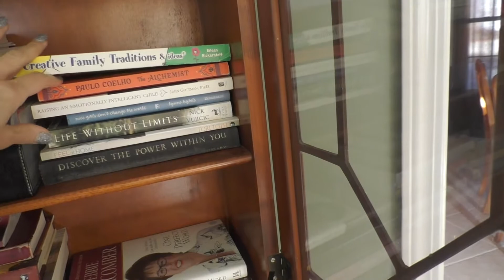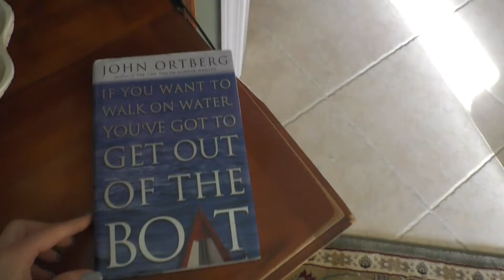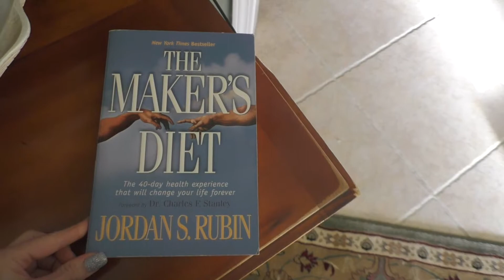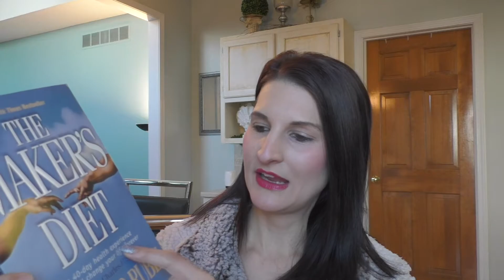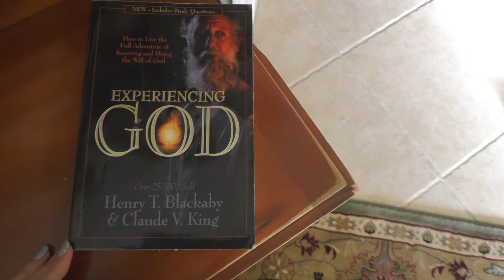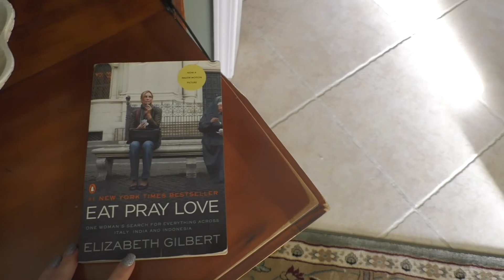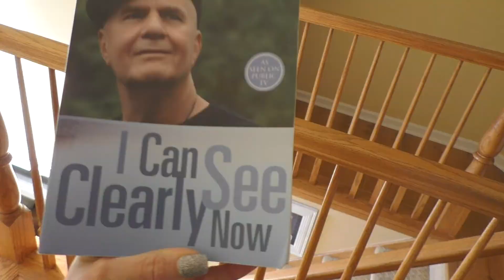5 BOOKS THAT WILL INSPIRE AND GIVE YOU HOPE |LoveAboveAllWithBrandis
Hi Everyone!

I love books and have many to share. I chose 5 books that may be of benefit to you. They surely have helped me a lot in my life. Enjoy and thank you for joining me on my journey!

Recommended Books:

1.) If You Want to Walk on Water, You've Got to Get Out of the Boat
by John Ortberg

2.) The Maker's Diet: The 40-Day Health Experience that will Change Your Life Forever by Jordan Rubin

3.)  Experiencing God: Knowing and Doing the Will of God, Revised and Expanded by Henry T. Blackaby

4.) Eat, Pray, Love: One Woman's Search for Everything Across Italy, India and Indonesia by Elizabeth Gilbert

5.) I Can See Clearly Now Paperback by Dr. Wayne W. Dyer

About Me: Hi! I love the Lord! I am a wife, mom of two beautiful children and I love my family. We have a short time here on earth, let's make the most of it! I believe that we shouldn't waste our time trying to be "PERFECT." I struggle with fear all of the time, but I want to LIVE anyway and DO anyway! I was a high school Spanish teacher for 8 years before I became a mother. I loved it but wanted to be with my children and felt like there was something more that I needed to do. I want to share on YouTube as a way to say thank you to God for giving me my life and all of my blessings. Come join me on my journey and let's do what we were meant to do! I love asking questions and helping others along their journey so maybe I will be of assistance to you! God bless you! LOVE you and I can't wait to connect! XOXOXO--- Brandis